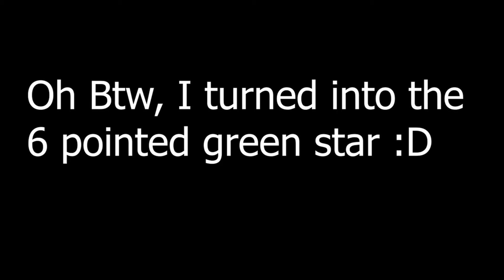Deathmatch Gameplay With 2 Orange Stars! || Ninja.io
Haven't posted in a long time.